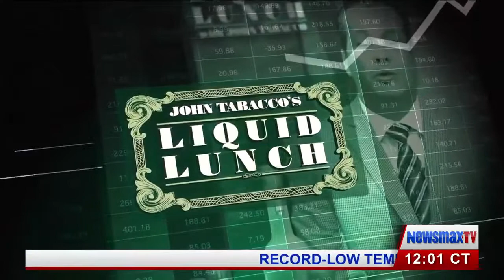Peter Boghossian Tells Us "How to Reason With the Left"!!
NEWS, USA, LIQUIDLUNCH, TV, NEWSMAX, GOVERNMENT, ECONOMY, JOHN TABACCO, PRESIDENT, ECONOMICS, WORLD NEWS, MARKET,